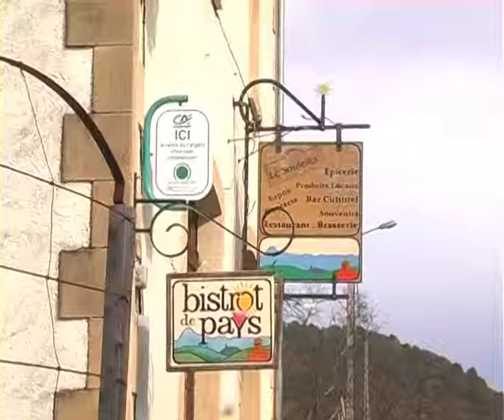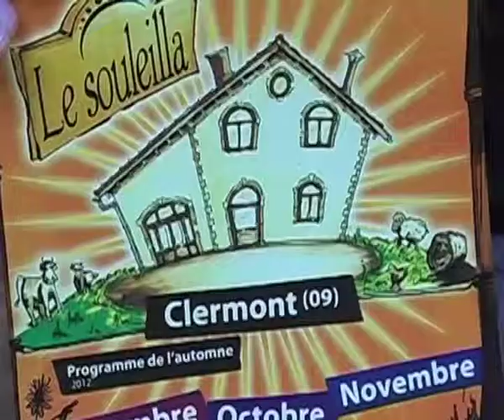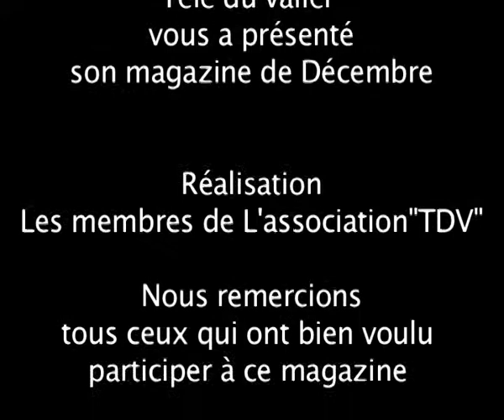couserans : Le souleilla , resto associatif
reportage dans le Couserans